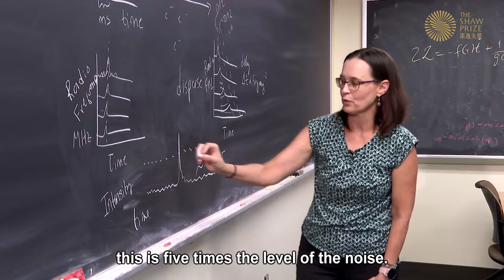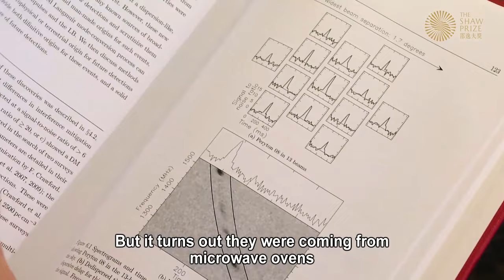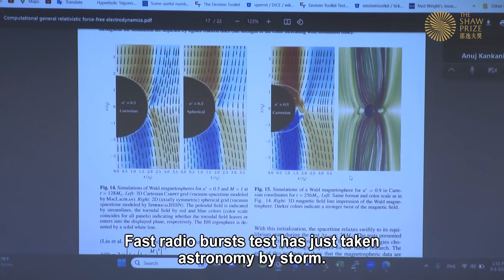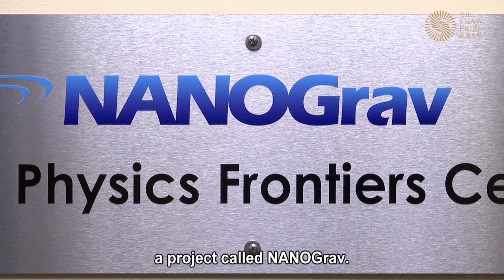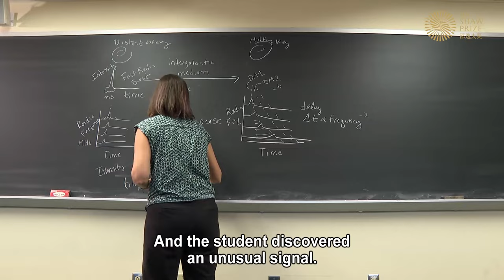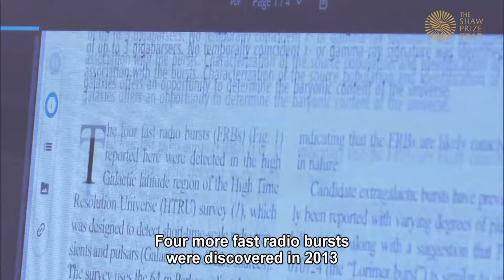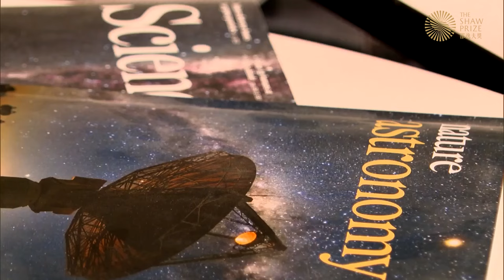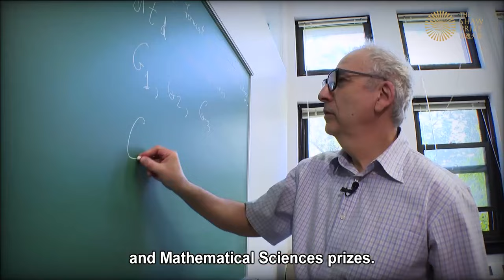The Shaw Prize in Astronomy 2023 (with English Subtitle)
【The Shaw Prize in Astronomy 2023】
FRBs are among the most extreme and mysterious phenomena in astronomy: they are intense bursts of radio emission lasting only a few thousandths of a second that contain as much energy as the Sun emits over several days. The sources of the bursts are smaller than the Earth but are as far away as distant galaxies. In a seminal research paper written in 2007, Bailes, Lorimer, McLaughlin (with collaborators Narkevic and Crawford) found the first FRB; deduced many of the properties of its source, in particular its extreme distance, small size, and enormous energy; estimated the cosmic rate of production of FRBs; and highlighted their potential as cosmological probes.

The Shaw Prize in Astronomy 2023 is awarded in equal shares to Professor Matthew Bailes, Professor Duncan Lorimer and Professor Maura McLaughlin, for the discovery of fast radio bursts (FRBs).

Chapters:
00:43  Duncan Lorimer & Maura McLaughlin (Shaw Laureates in Astronomy 2023)
12:22 Matthew Bailes (Shaw Laureate in Astronomy 2023)